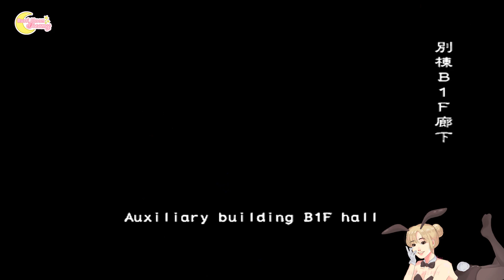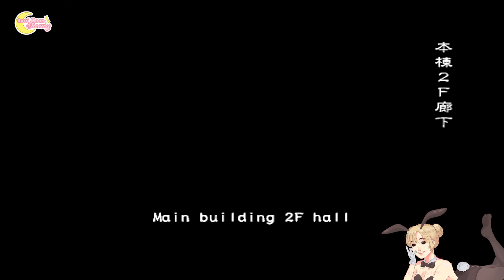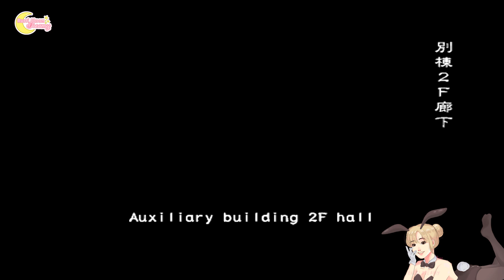Resident Evil Outbreak File 2 - Play as Meg from Rule of Rose (Margaret)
Ladies and gentlemen, welcome to the Aristocrat Club! Thank you all for gathering here today!
—Meg, announcing the club meeting.